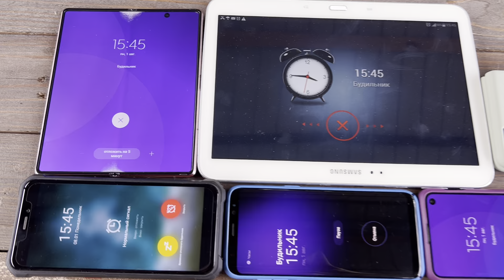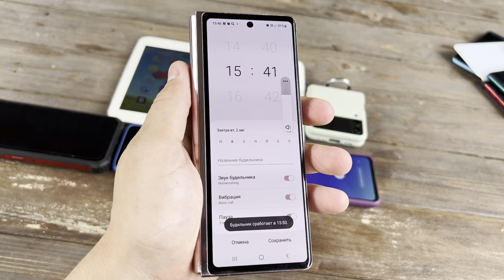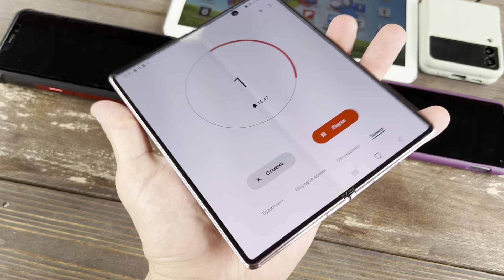Timer Vs Alarm Clock Which is better in phones Samsung Galaxy Fold/Tab/S/Not Series